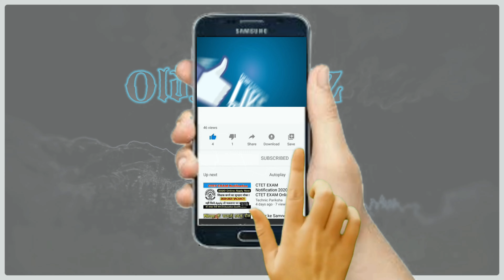DANNY PHANTOM vs MICHELANGELO Request (Lvl 9) Hardest Difficulty! Nickelodeon All-Star Brawl.